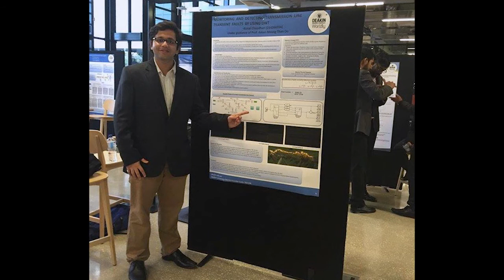Kunal Chaudhari - Me in a Minute